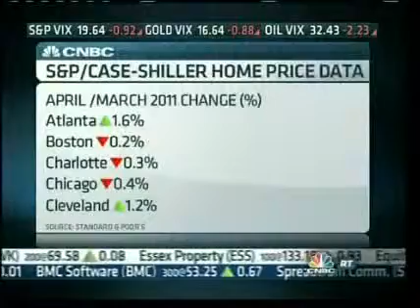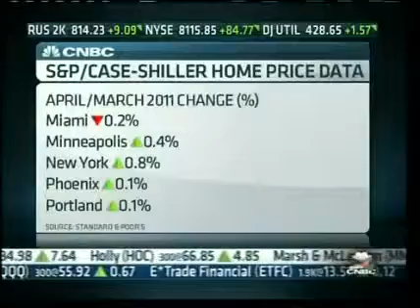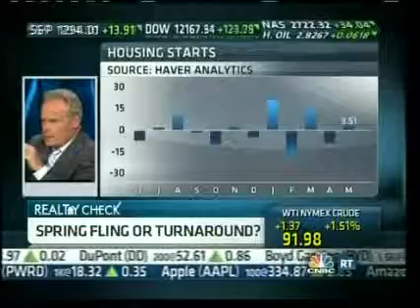RE/MAX CEO Margaret Kelly on CNBC - June 2011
RE/MAX CEO Margaret Kelly appears on CNBC Tuesday, June 28, to talk about the national housing market.